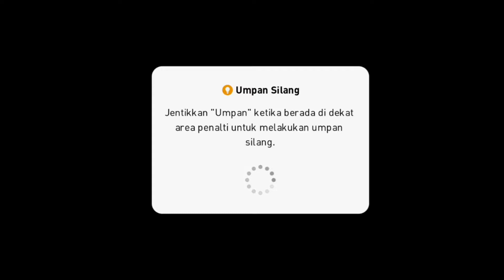LAG 2 LIGA KING BANG IPUL KENA BANTAI LAGI GACOR HALAND 😂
mksh mmin king jangn kapok ulah pundung ha he hiburan min
mf masih bljar jadi mhon di mklum
aq bukn plyer pro masih nob bnyk bljar
mksh suport ya lur